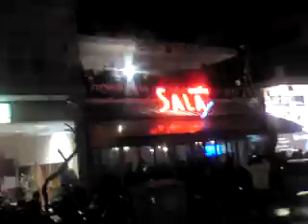PAOK-gavros 1-0 meta ton agona SF PAOK LEMMY.MP4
ME TIN LIXI TOU AGONA METAXI PAOK GAVROU XESPASE PANIKOS STON SINDESMO TOU LEMMY !